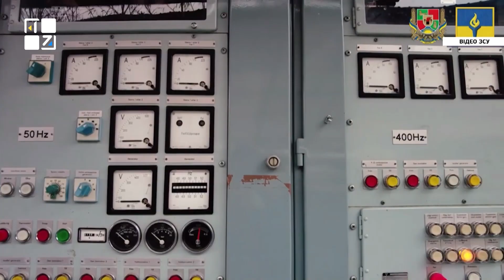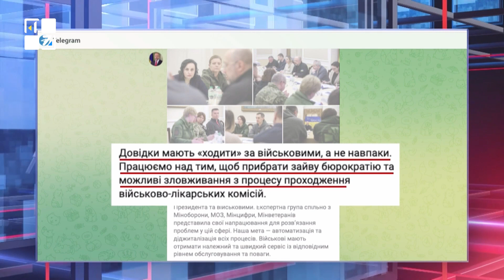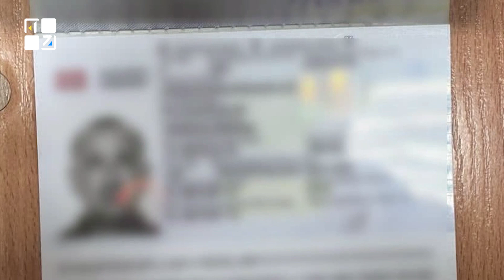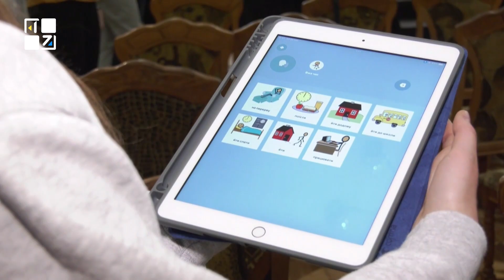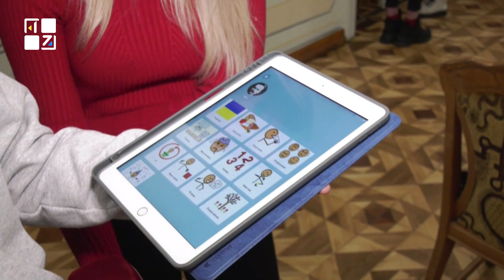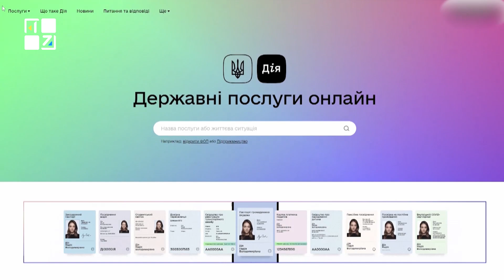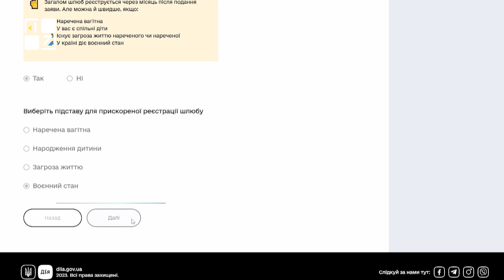ОЧІ. НОВИНИ. 27.02.2023. ПЕРШИЙ ЗАХІДНИЙ